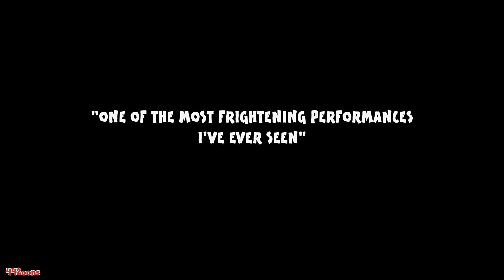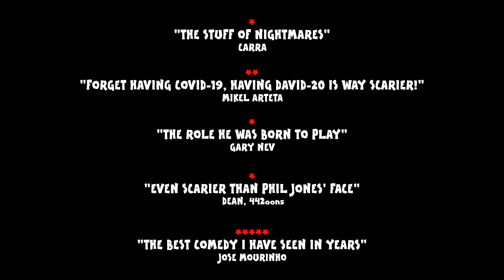🤡David Luiz Red Card vs Man City🤡 (Man City vs Arsenal 3-0 Parody Goals Highlights 2020)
442oons was created by me... Dean Stobbart! I do the voices/scripts/ideas/directing/editing/characters blah blah blah ... and now I've got four animators doing all the hard work, the animation... (which is why the animation looks better)
Bravo Sam Dunscombe, Mike Myler, James Williams and Karl Hargreaves (Karl does the art these daystoo).